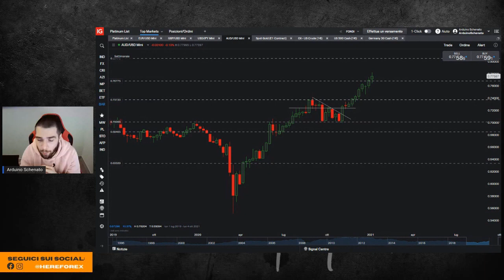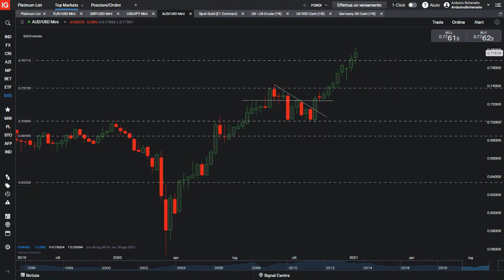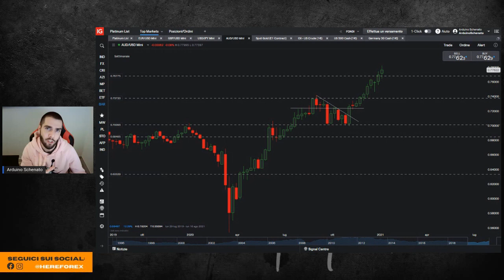Leggere La struttura del mercato: gli elementi che la determinano | Arduino Schenato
Come si fa a capire cosa guardare per leggere la struttura del mercato? Quali sono gli elementi che la determinano?
 In questo video Arduino Schenato spiega cosa guarda per leggere quella che, lui stesso, chiama struttura del mercato.